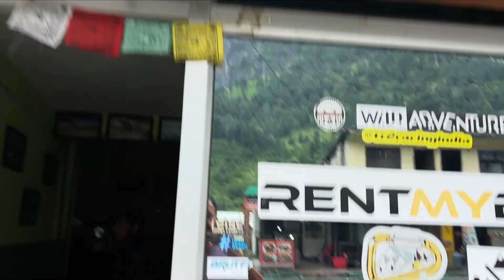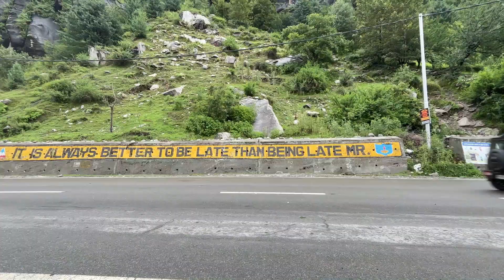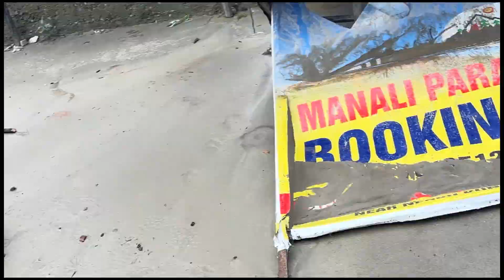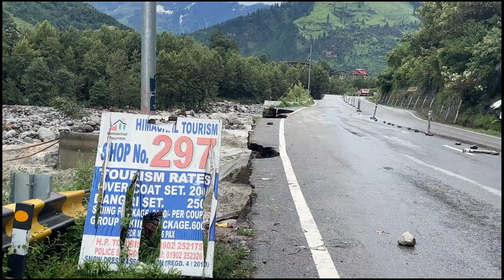Manali Flood Restored My Faith🙏😇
This is a Video of @thinkingnawanrinchen in Bhang, Manali.

On this day river water rose to an unbearable level where many people residing near bank of the river Beas were forced to evade or shift their livelihoods.

This event occurred right after few days where Cloud Burst was witnessed at Palchan and Solang Area. Witnesses confirm the Location as Anjali Mahadev Waterfall site.

Hence, on this day the river gushes down through every side it felt best to damage the vicinity. Which is why many Roads and Properties are witnessed to be destroyed or partly damage.

Somehow, on his side @thinkingnawanrinchen out of helplessness was seen preaching for Gods and Almighty’s Mercy. He also tied some white cloth at certain location and sprinkled some grainy seeds(this is known to be blessings of some renown Guru & Lamas who are known to have contact with Higher Life Cycles in their Belief System).

Magically or Naturally the water level was seen to have reduced and no danger remained around his and his neighbours vicinity. Therefore every one of them were left in Shock and Happiness.